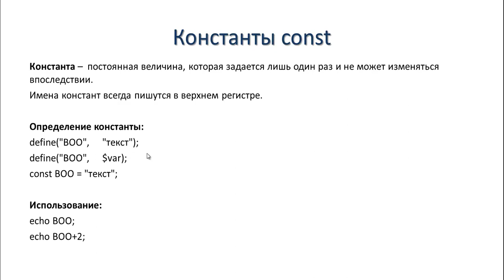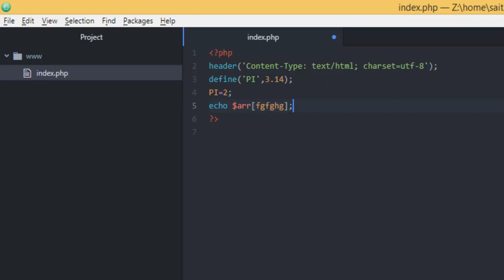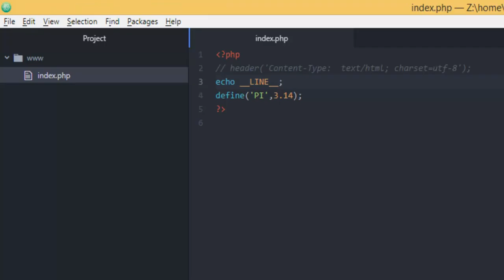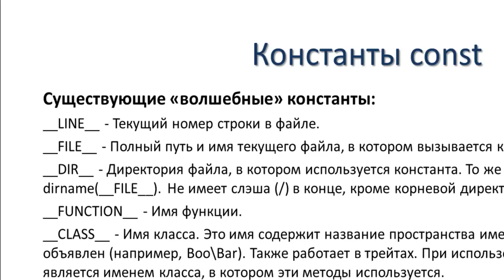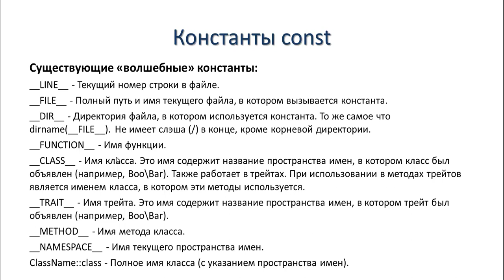PHP. Константы (const) - 65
Константа (const) - это постоянная величина, которая объявляется в PHP-программировании один раз, и не изменяется в течение всего кода. Помимо них можно использовать и волшебные константы. Что это такое? Сейчас узнаем...